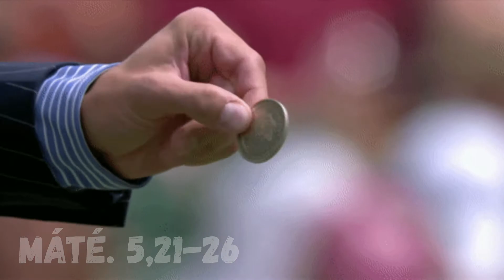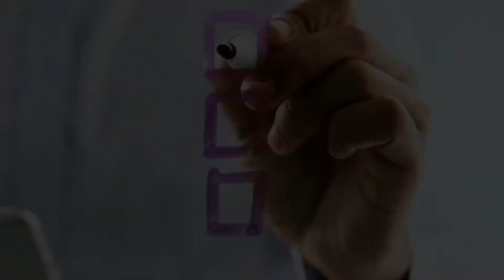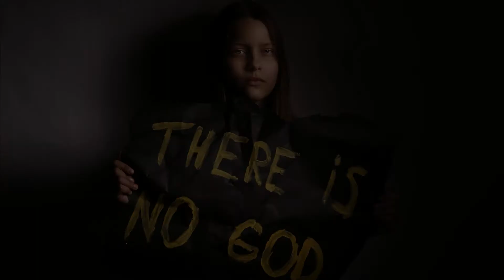Tedd meg azonnal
A nagyváradi Lorántffy Zsuzsanna Református Gimnázium videó áhítata.